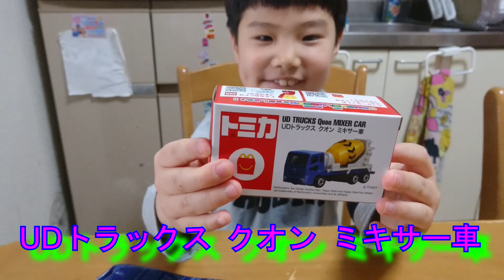【マクドナルド】ハッピーセット第２弾！スープラが欲しい‼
ハッピーセット第２弾、赤のスープラが欲しいのに…またしても当たらず…